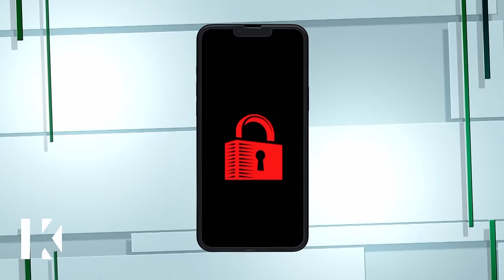Get Out of My Face & Unlock Your Phone/My Son Is Albino & No One Believes Me👶🤨Karamo Full Episode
A DNA mystery more than four decades old may get solved as Solomon learns whether Ricky is his father; Avione says her friendship with Julie has turned from clingy to obsessive.